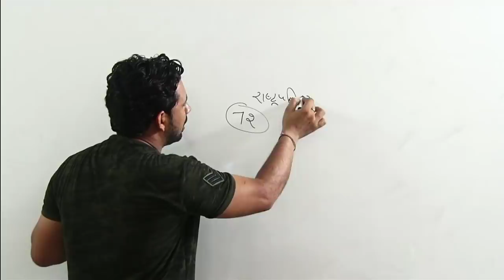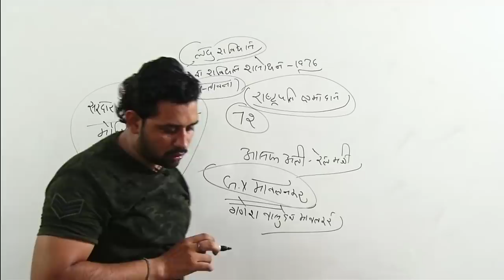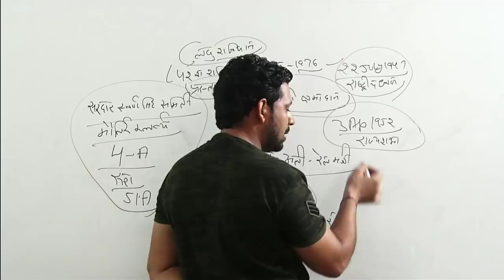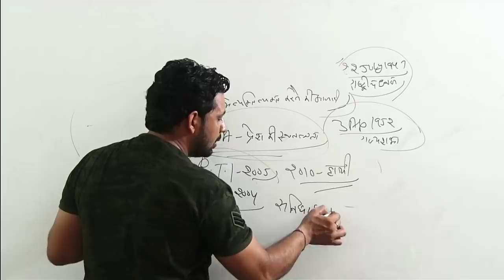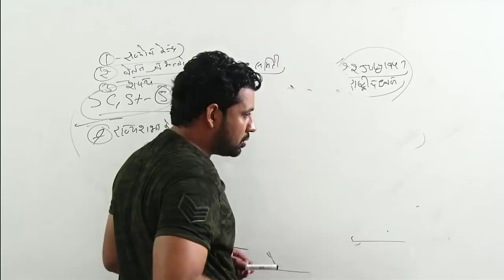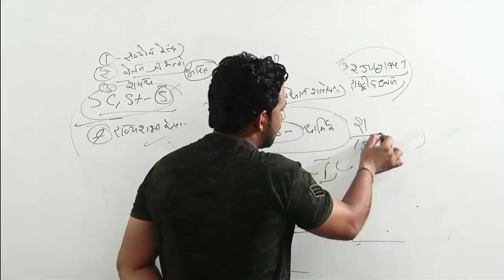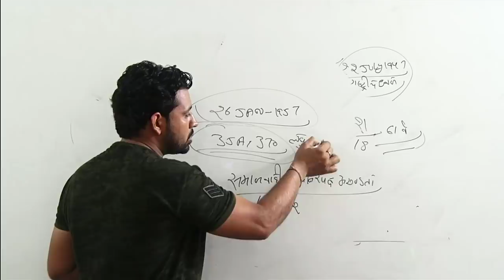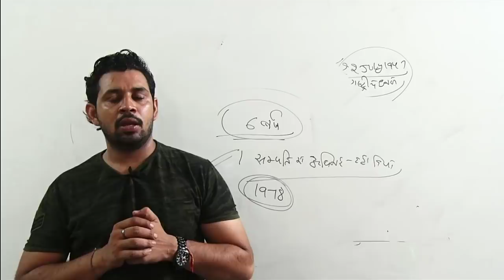Indian Polity 50 Important Qus. | HSSC Clerk Exam 2019 | by Pardeep Sir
प्यारे बच्चों,
आपका स्वागत है आपके अपने YOUTUBE CHANNEL आपके अपने परिवार "GK BY PARDEEP SIR" पर 🙏🙏🙏🙏

अगर आप हमारे CHANNEL पर नये है तो CHANNEL को SUBSCRIBE जरुर कर ले. और घन्टी के निशान को भी दबाना ना भूले. ताकि आने वाली हर Video की Notification आपको मिलती रहे 🤗🤗

और जिनको हमारी Video पसंद आ रही है वो बच्चे Video पर लाइक,शेयर व कमेन्ट जरुर करे

Gk by Pardeep sir Haryana gk, Hssc gk in hindi, Haryana gk by Pardeep sir, Gk in hindi, Hssc gk by Pardeep sir, Railway gk in hindi